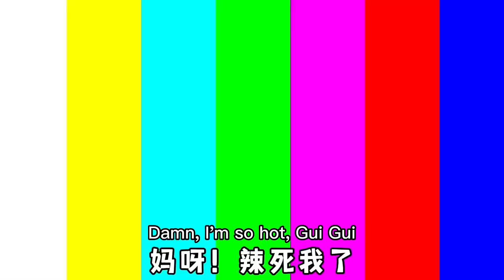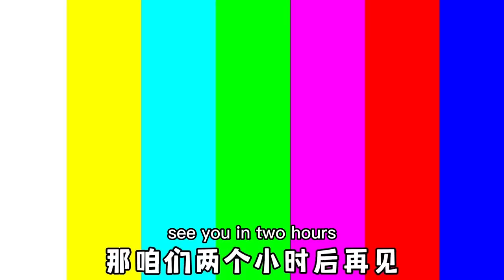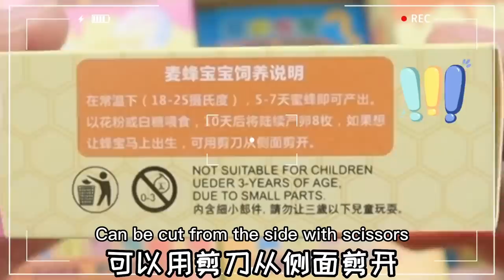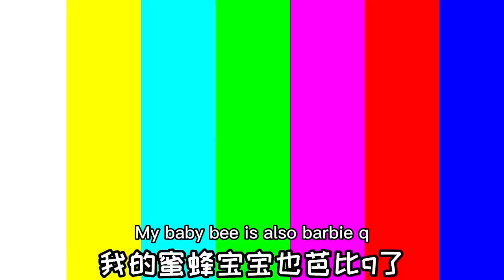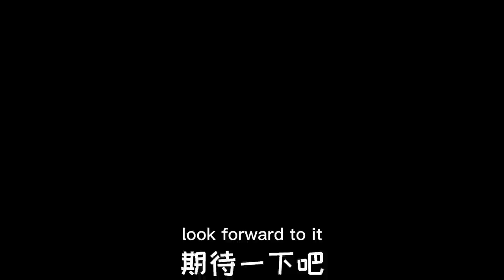There is Mengpo soup in the turkey noodles! Can you see your past life after drinking it？